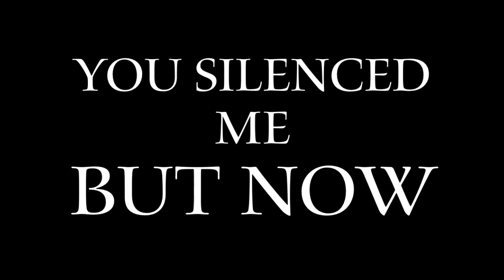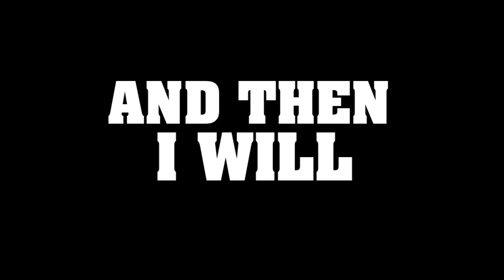The Veer Union - Borderline (Teaser Lyric Video)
The Veer Union's new album "Divide The Blackened Sky" available March 26, 2012.